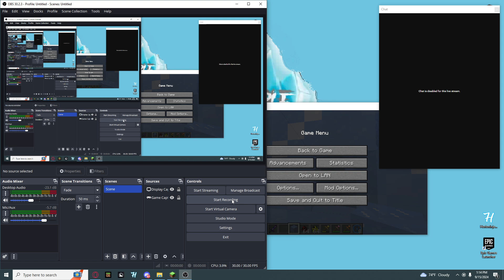Ice Steve Saga Trailer (Description For More Info)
Btw For Anyone Who Is Wondering I Got This Series From FavreMySabre I Saw It And See Other People Copy Him So I Made A Type Of Steve Saga But It Is Ice Steve Saga, AND im doing this trailer because i have not done this series in a WHILE neither way it was my first thing i even uploaded So Yea THATS ALL Prob Gonna Upload Like A Month From Now IDK And Actualy pls sub i need money to give my friends mc to make these video's better and i mean java because most of them only has bedrock